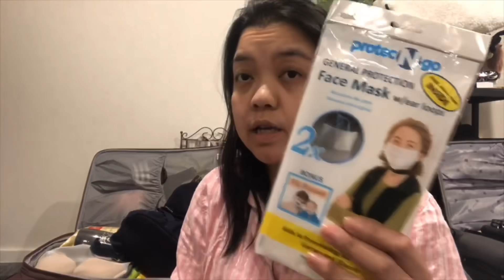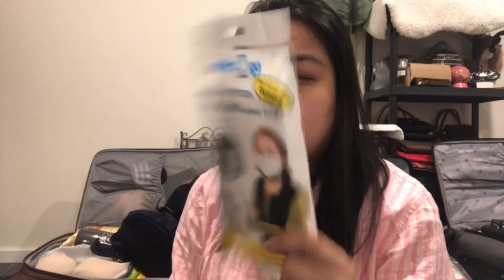WHATS IN MY LUGGAGE, TRAVEL MAKEUP BAG & BACKPACK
Keto/LCIF Weight UPDATES:
April 15, 2019: 162lbs 🥦
April 19, 2019: 158lbs 🥦
May 1st 2019: 155lbs 🥩
May 15, 2019: 152lbs 🥩
May 17, 2019: 150lbs 🥩
June 1st, 2019: 149lbs🥩
June 15, 2019: 149lbs🥩 (Casual IF)
July 13, 2019: 147lbs🥩(Casual IF)
August 2, 2019: 145 lbs 🍳🥩 (LC no fasting)
September 27, 2019: 139lbs 🍳🥩 (Casual IF)
November 25, 2019: 137lbs 🍳🥩 (Casual IF)

My LCIF 🥩🍳 Diet Journey:
Week Semi-Transitioned: May 1st 2019
Start Weight: 155lbs

Intermittent Fasting
Start: May 7th IF (16:8)

My Keto 🥦 Diet Journey:
Date Started: April 15  2019
Initial Weight: 162lbs

Fave Walking Work Outs
 (Awesome for beginners like me!)

LV-H132